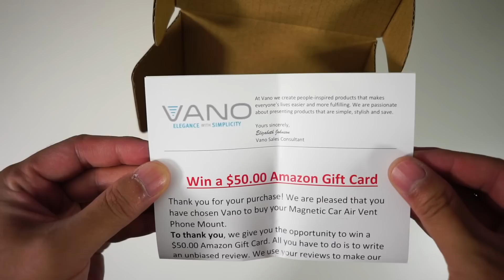BEST Minimalist Air Vent Smartphone Magnetic Holder for ANY Car!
This is hands down the best smartphone holder on the market today!  It is so easy to use and it LOOKS GREAT!  Best thing is that you can get multiple versions and it will work with the same phone in different cars!

Here is on that you can use for your CD player:

There is a minor issue that is easy to fix when using the metal plates with a case.  Here is a video on how to fix it: